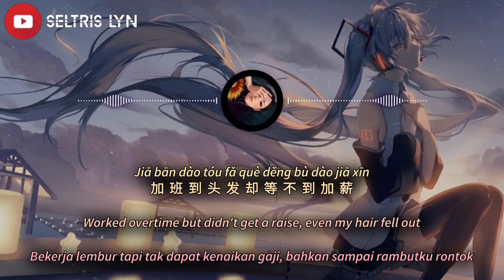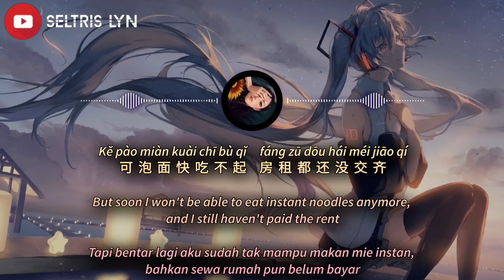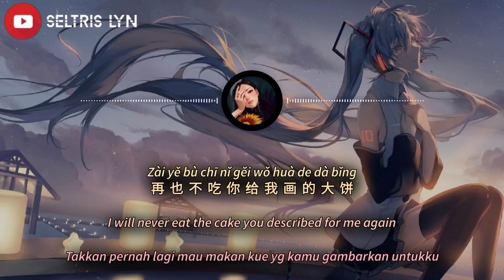无债一身轻 Wú zhài yī shēn qīng - 周蜀黍 Lyric Subtitle English Terjemahan Bahasa Indonesia